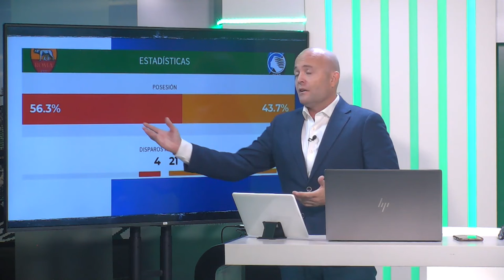🎞Informe Botello de @asroma